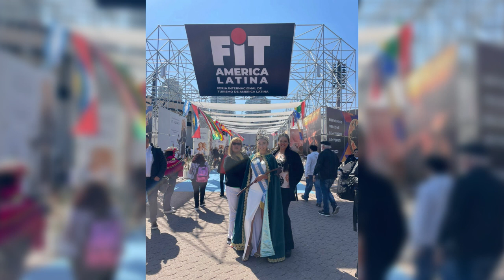Victoria Faraone Schmid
Documento de Eduardo Schweizer